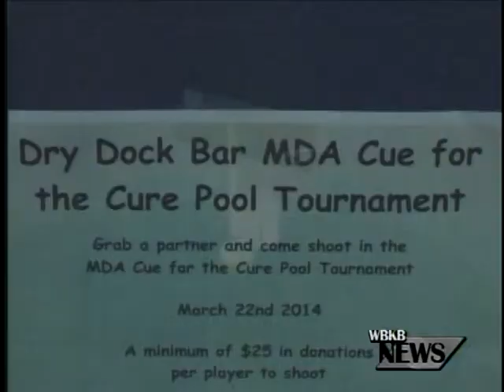Cue for a Cure Tournament Helps Raise Money for MDA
Dry Dock Bar in Alpena played host to the Cue for a Cure Tournament that goes from bar to bar in Northeastern Michigan raising money  for the Muscular Dystrophy Association.